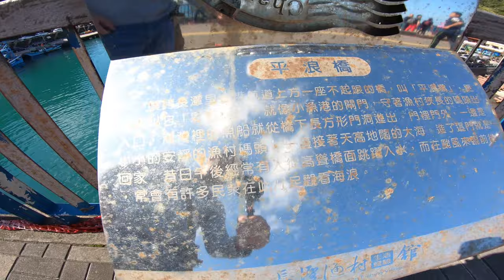5000萬_漁集168新船入港_古禮[擲吉]儀式_基隆長潭里_(4K Gopro7)_191215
2019年12月15日帶2姊妹去基隆長潭里看"漁集168"號新船入港"擲吉"儀式,新船需繞漁港外海順時針三圈祈求一帆風順,然後港內有"擲吉"儀式,象徵豐收.